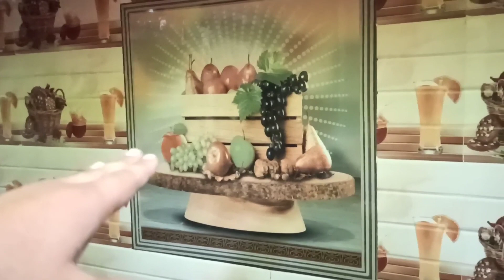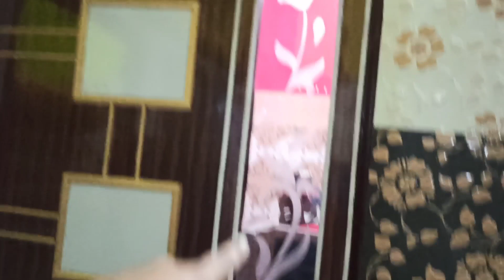Home Tour vlog | क्या रिश्ता है ruhi के साथ मेरा बताता हूं आप सबको? | Indian Vlogger Gaurav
Hello Friends
this channel is for vlogging and reviews.